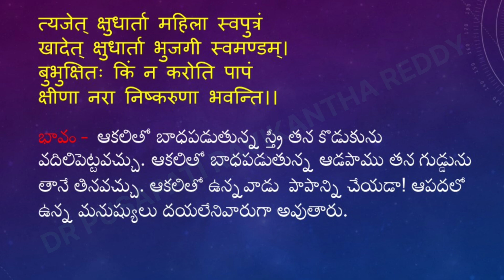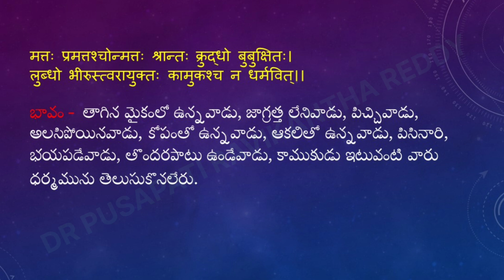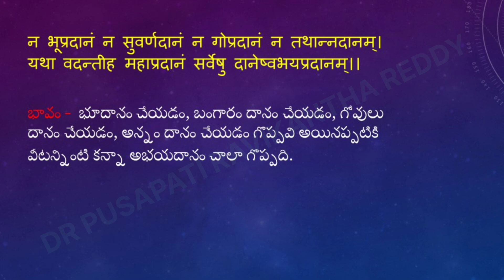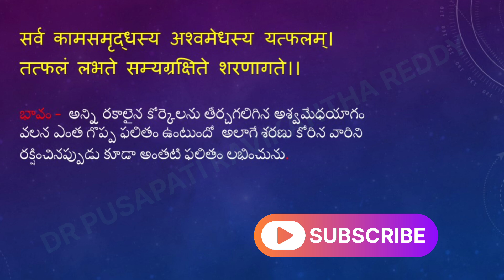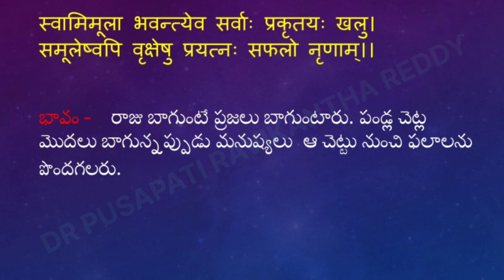degree 1st semester sanskrit anduvadalu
DEAR STUDENTS,
THANKS FOR YOUR SUPPORTING AND WATCHING THIS CHANNEL. WE ARE TEACHING ONLY SANSKRIT FOR 10TH, INTER AND DEGREE. IF YOU HAVE ANY SANSKRIT DOUBT SEND IN THE COMMENT BOX I WILL REPLY TO YOU.